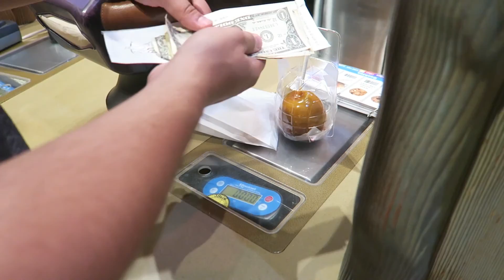5 Year Anniversary | Disneyland Vlog: Jacob Takeover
I loved celebrating our anniversary in the place Jacob proposed and even better with some of our closest friends. I hope you all enjoyed the Jacob takeover lol.